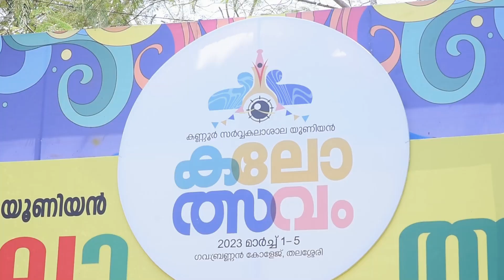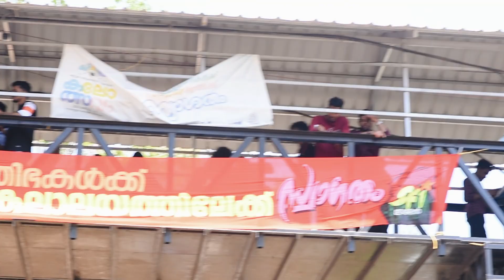Brennan college Kannuruniversity kalolsavam 2022-23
അങ്ങനെ ഒരു കലാമാമാങ്കം കൂടെ വിടപറയുകയായ് ..ഓർമകളിലേക്ക് .. തലശ്ശേരി ബ്രണ്ണൻ കോളേജിൽവച്ചുനടന്ന കണ്ണൂർ യൂണിവേഴ്സിറ്റി കലോത്സവനാളിന്റെ  അവസാന ദിനങ്ങളിലൂടെ